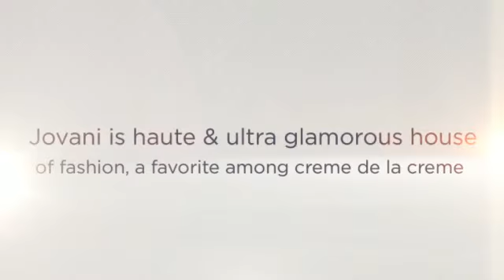Dress Obsession- Jovani 77845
Jovani is haute fashion house and Dress Obsession is an atelier of such uber voguish and ultra glamorous designer brands. Come and experience the unprecedented.
Jovani 77845, a fervent and feisty short dress by Jovani. the hot corset bodice and intriguing rhinestone work dripping every right way on the dress is uber glamorous.The tulle short skirt is sensuous and adds drama to this dress.